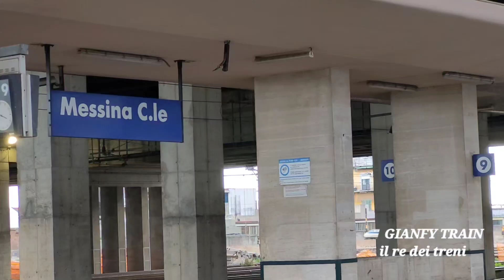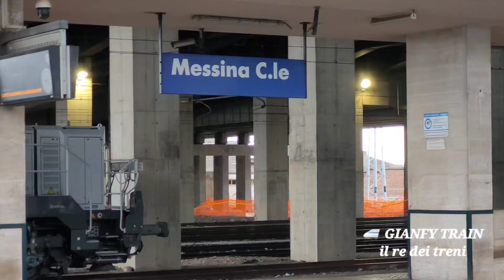🚅 SPOTTERAGGIO A MESSINA CENTRALE.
dopo 5 anni di assenza finalmente sono ritornato a Messina CENTRALE dove ho catturato l'intercity 723 con la E. 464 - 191 con batteria in uscita autonoma dal traghetto fino alla stazione poi la partenza dal treno InterCity 721 per  Siracusa in testa la E.464 - 363 e poi dopo l'intercity 723 in coda la E.464 - 191 per Palermo Centrale tutto per voi 😊😊✌️✌️